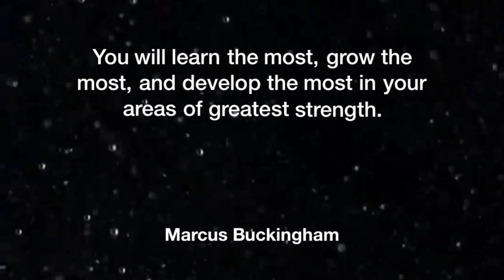Playing to your strengths | 5 Questions to help you discover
Playing to your strengths does not mean forgetting about your weaknesses. It means you are not limiting your existing potential for a prospective one. All of us have strengths that are unique to us. By playing to them, you will discover a whole new perspective on life.

I have personally experienced this and as a coach, I have seen this transform, my clients, as well. In this 3 min video, I share 5 questions that can help you discover your strengths.